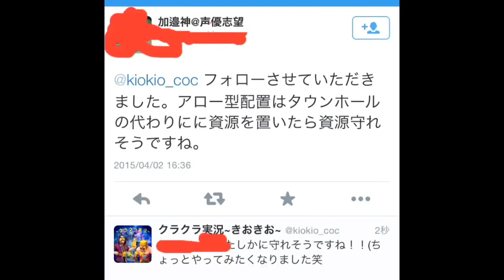クラクラ アロー型で資源を守ってみた✨